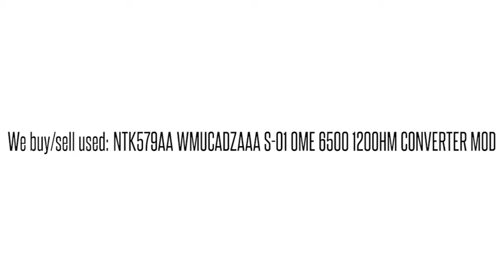NTK579AA WMUCADZAAA S-01 OME 6500 120OHM CONVERTER MOD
NTK579AA WMUCADZAAA S-01 OME 6500 120OHM CONVERTER MOD We buy/sell used Ciena networking Equipment. Cash for your used Equipment.